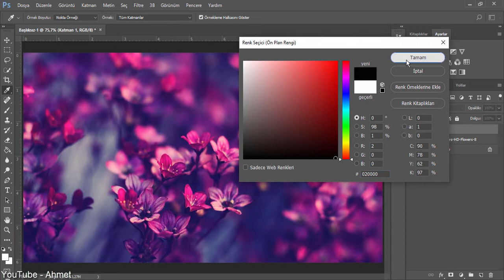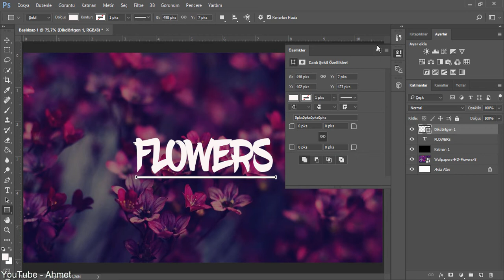Adobe Photoshop - Fotoğraf Üzerine Yazı Yazma (Tutorial)